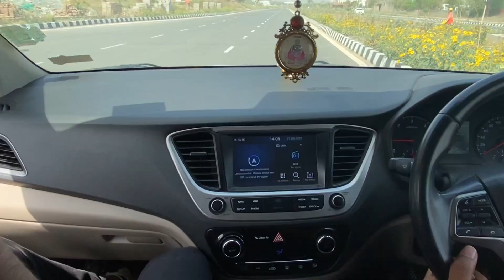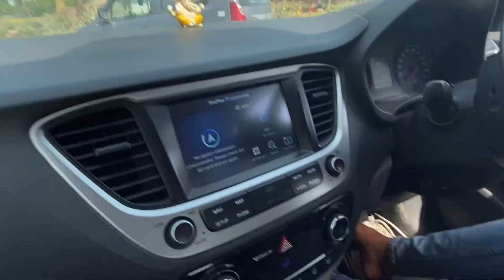DRAG RACE: VERNA 1.6D vs CRETA || भाई साहब कोई सी हार मानने को तैयार नहीं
We had hyundai verna 1.6D vs hyundai creta old generation drag race & both the cars show courage & do not want to loose.
Hyundai verna 1.6D is not manufactured from anymore & creta old generation also have some serious power.
So, lets see the conclusion from the video.